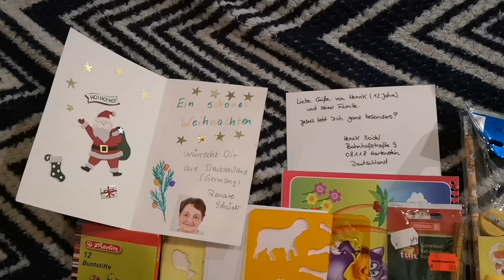Подарки от Самаритян🎁🌲( Samariečiu dovanos)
Мы были на Новогоднем празднике. Веселились, танцевали. Получили замечательные подарки от людей с большим сердцем. Спасибо Саморитянам за их доброту.